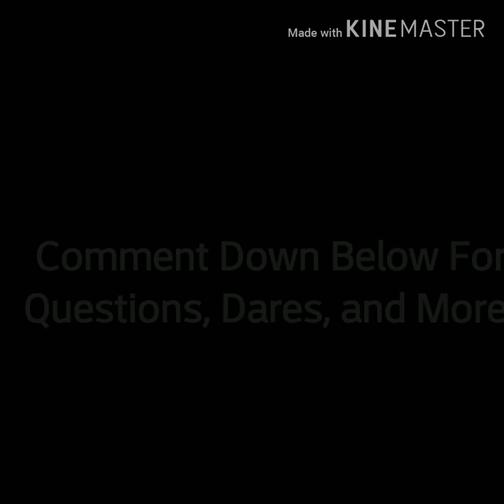I'm Starting a Comic